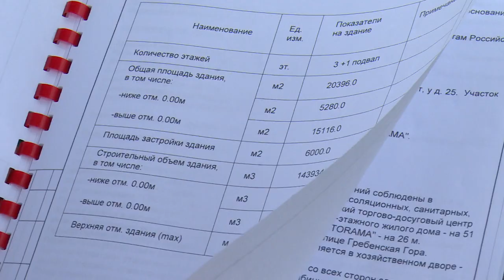В ЩЁЛКОВО ПЛАНИРУЕТСЯ ПОСТРОИТЬ ДЕТСКИЙ РАЗВЛЕКАТЕЛЬНЫЙ ЦЕНТР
Новый детский развлекательный центр может появиться Щёлкове. Его планируется начать строить весной будущего года на месте пустыря рядом с магазином «Касторама». Здесь побывали депутаты. О том, каким будет детский центр им рассказал собственник данного земельного участка. Смотрите репортаж.